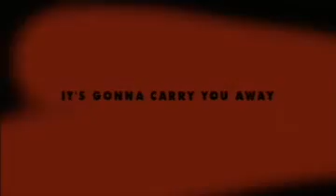The Wave Trailer